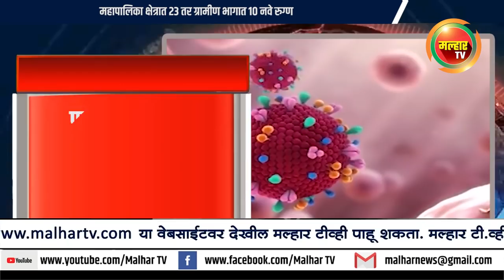malhartvnews | पनवेल तालुक्यात शनिवारी ३३ कोरोनाबाधित रुग्ण !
malhartvnews at panvel | पनवेल तालुक्यात शनिवारी ३३ कोरोनाबाधित रुग्ण;
महापालिका क्षेत्रात २३ तर ग्रामीण भागात १० नवे रुग्ण;
३१ रुग्णांनी केली कोरोनावर यशस्वी मात !